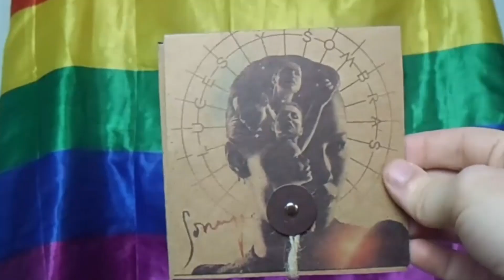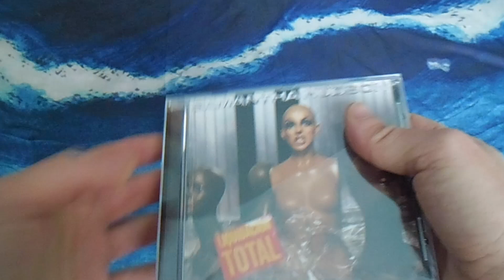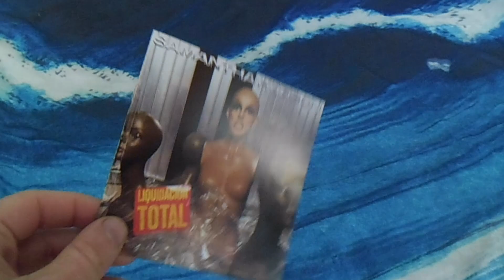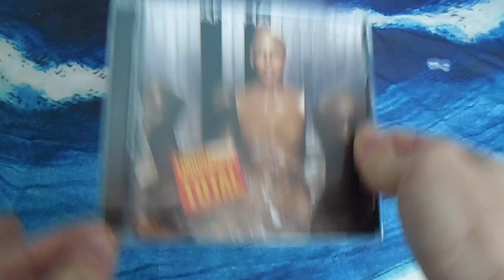Samantha Hudson - Liquidación Total (UNBOXING)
Hoy ha salido a la venta LIQUIDACIÓN TOTAL de SAMANTHA HUDSON con el sello SUBTERFUGE y aquí os muestro el UNBOXING del mismo.